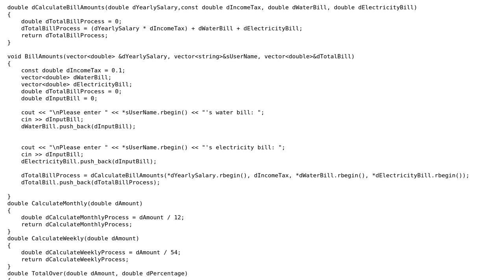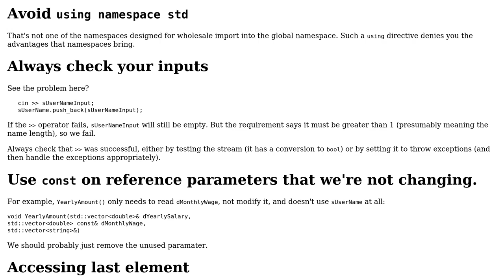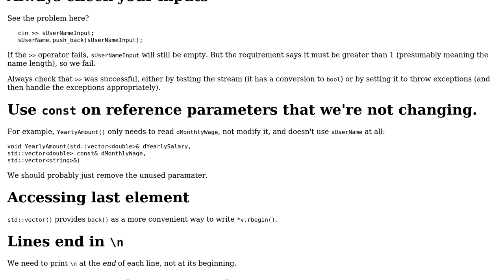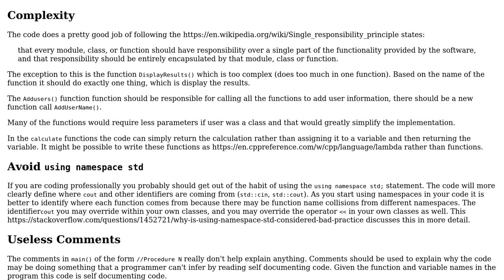Personal Finance Management Tool (2 Solutions!!)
Personal Finance Management Tool

With thanks & praise to God, and with thanks to the many people who have made this project possible! | Content (except music & images) licensed under CC BY-SA | Music | Images & others | With thanks to user Toby Speight user pacmaninbw user George Austin Bradley and the Stack Exchange Network Trademarks are property of their respective owners. You are responsible for your own actions.